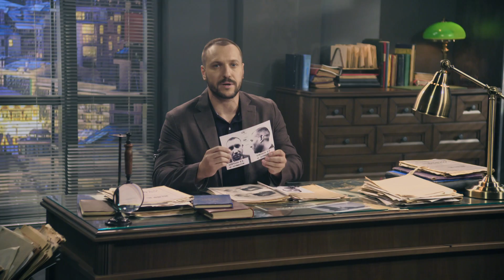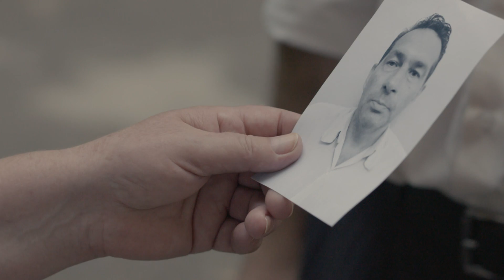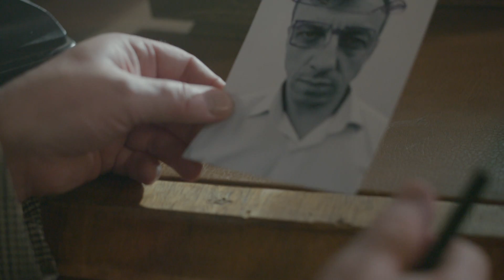Анчар | Вещдок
В больнице обнаружен труп заведующего хирургическим отделением Иллариона Павленко, врача отравили. Тело убитого нашли в постели одного из пациентов отделения, Якова Крючкова. Сам Яков из больницы исчез. В ходе следствия выяснилось: мужчины конфликтовали из-за женщины. Неужели мотивом для убийства стал любовный треугольник?